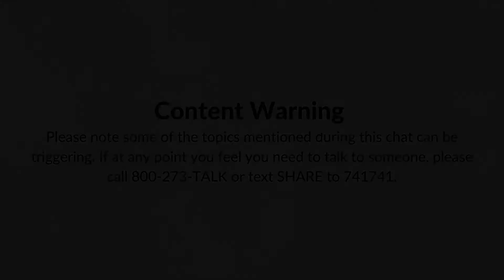Brave Beyond the Stage with Danielle Ferrentino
Brave Beyond the Stage is This Is My Brave's 2021 initiative to check in with our Brave Alumni and see where they are today. We're having candid conversations to hear about their experience on the Brave stage and beyond. This Is My Brave would not exist if it wasn't for our Brave storytellers. We hope you enjoy this series!

Content Warning: Please note some of the topics mentioned during this chat can be triggering.

This episode with Danielle was recorded on 8/17/2021 and debuted on 8/26/2021.

Guest Information:
Danielle Ferrentino